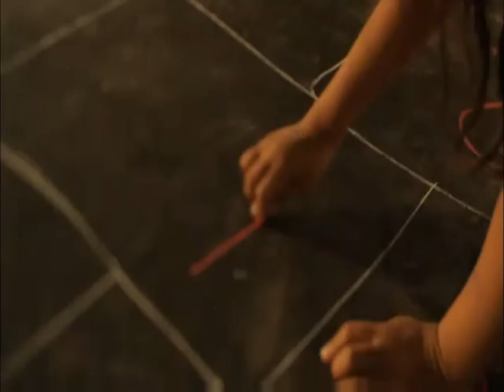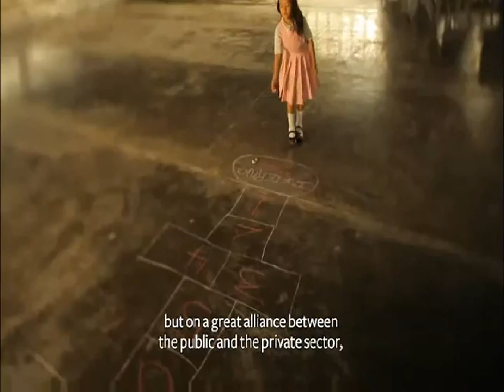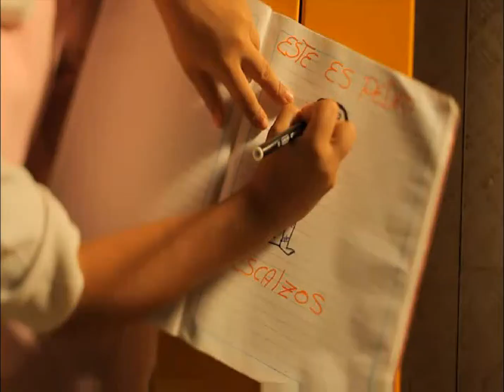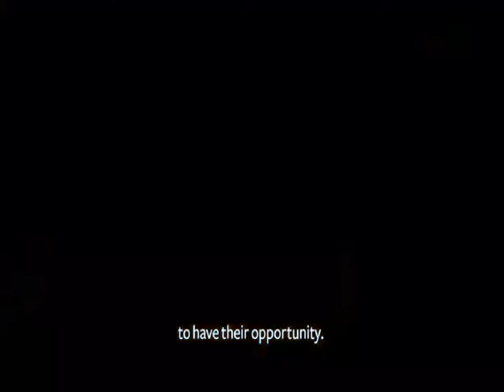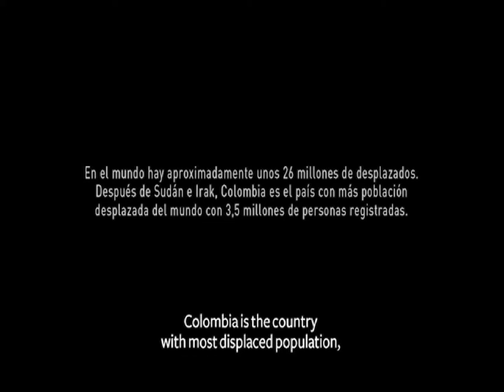Shakira - Pies Descalzos Documental (Parte 2)